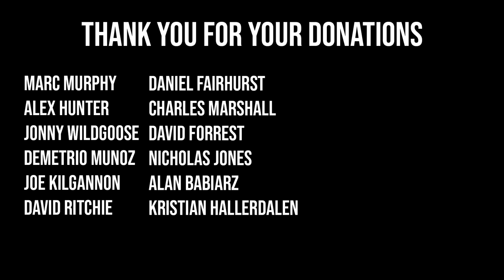72 HOURS BEFORE ARNOLD'S